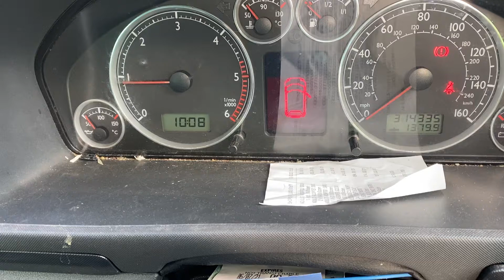Разборка Seat - Alhambra 2000-2010, 2 (VIN: VSSZZZ7MZ9V502993) MF58BWE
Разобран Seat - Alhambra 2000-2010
Основные характеристики:
Год выпуска: 2008
Двигатель: BXE365222
Объём двигателя: 2
Тип двигателя: Дизель
Коробка передач: КПП 6-ст.мех.(МКПП)
Кузов: Минивэн
Смотри каталог запчастей Seat - Alhambra 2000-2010 на :
⏰ Режим работы колл-центра:
08:00 – 20:00 – ежедневно

Для наших покупателей:
- бесплатная доставка;